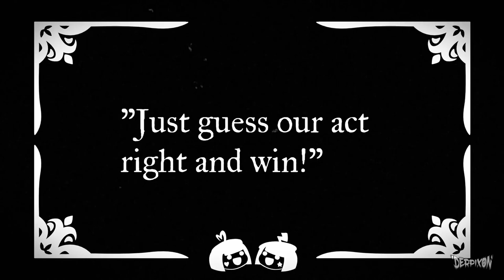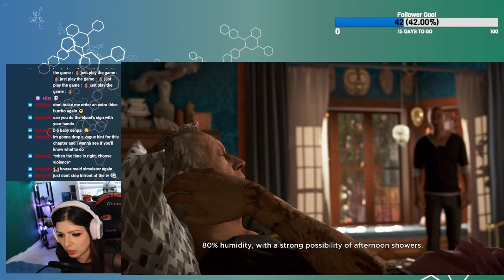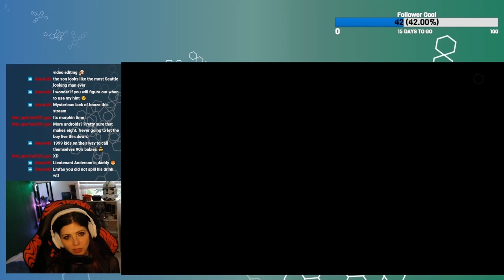Unleashing Chaos on Detroit's Hardest Difficulty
In this thrilling and unpredictable adventure, join me as I embark on my very first playthrough of the critically acclaimed game, Detroit: Become Human, but with a twist. Brace yourself as I dive headfirst into the ultimate challenge—the game's hardest difficulty setting.

From the moment I pick up the controller, it's a rollercoaster ride of emotions and unexpected consequences. As a novice in the game, I quickly realize that every decision I make carries tremendous weight, and the consequences can be dire. Watch in awe and amusement as I stumble through the intricate narrative, making split-second choices that lead to both triumph and disaster.

Prepare for chaos to unfold as I unintentionally set off a chain reaction of events, creating a whirlwind of hilarious mishaps and unforeseen outcomes. From missed cues to disastrous dialogue options, each step I take propels the story into uncharted territories, turning me from a hopeful player into a virtual nightmare.

Will I rise above the challenges, or will my inexperience lead to an unforgettable downfall? Tune in to witness the epic journey of an underdog gamer battling against the odds, unleashing chaos and mayhem in Detroit's unforgiving hardest difficulty on my very first playthrough. Get ready for a wild and entertaining ride that will keep you on the edge of your seat!

00:00 Intro
02:13 Detroit - The Painter
08:31 Detroit - Partners
12:33 Outro